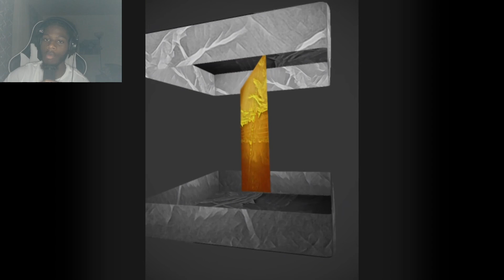Take uncomfortable situations head on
Once you take them head on you unlock a lot of growth.